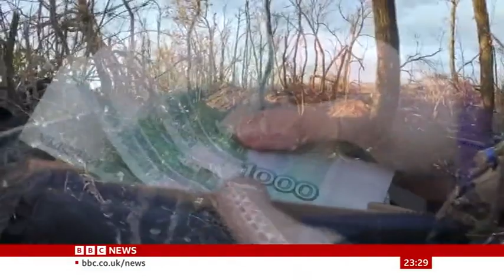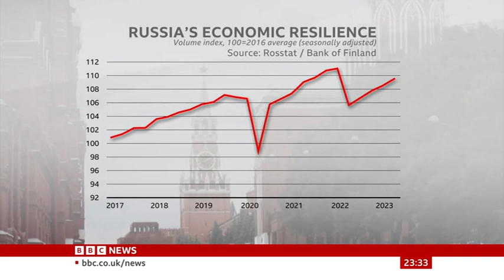BBC Talking Business: 2 years of Ukraine war - should Russia's $300bn be seized? 02 March 2024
Should the west confiscate Russian assets to pay Ukraine’s bills? More than $300bn of Russian cash is frozen in the west and there are growing calls for it be used to help Kyiv fight the war and deal with the huge repair bill caused by two years of war.
Estonia’s Foreign Minister Margus Tsahkna tells Aaron Heslehurst it could make supporting Ukraine more palatable for taxpayers around the world, and Eastern Europe Analyst Alexander Kolyandr explains why it’s a risky strategy.
Plus, to find out how Ukraine is navigating the financial strain of war and how it might rebuild its economy Aaron speaks to Alexander Rodnyansky, economic advisor to President Zelensky.